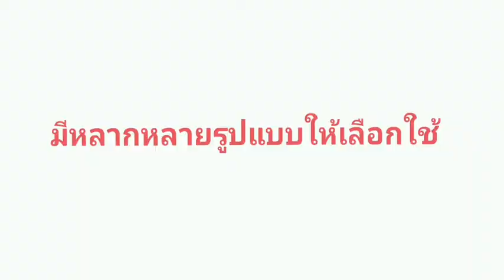Hydraulic cylinder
กระบอกไฮดรอลิคที่ได้รับการผลิตที่มีมาตราฐานสากล  สามารถเลือกใช้งานได้หลายรูปแบบ ไม่ว่าจะเป็น แบบแบน low height hydraulic cylinder ,Muti-stage hydraulic cylinder แบบงานทั่วไป  general hydraulic cylinder,แบบรูกลวง hollow pluger cylinder ,แบบ อัด–บน–ล่าง double-acting hydraulic cylinder ,aluminum hydraulic cylinder กระบอกไฮดรอลิกอลูมิเนียมและ แบบ safety lock – nut hydraulic cylinder สำหรับยกโครงสร้าง และแม่แรงสำหรับยก–ย้ายหรือตั้งระดับเครื่องจักร มีหลายขนาด ตั้งแต่ 10 – 1000 ton มาพร้อมกับ hand pump และ motor pump ใช้งานง่าย มาพร้อมกับคู่มือการใช้งานและการรับประกันคุณภาพสินค้าถึง 12 เดือนในราคาสุดพิเศษและสินค้าได้รับ มาตราฐาน ISO-9001,CE   เรามีความพร้อมที่จะให้คำปรึกษาและบริการทุกท่านและเรายินดีรับผู้แทนขาย